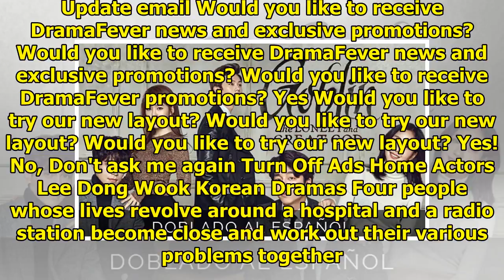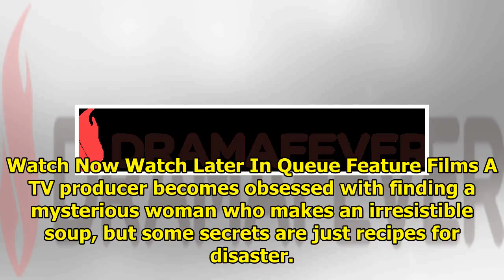DramaFever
It looks like the email we have in your account is invalid. Please update this to complete the sign-...